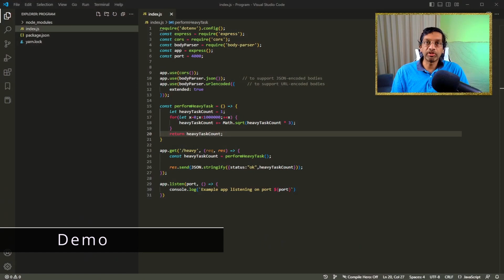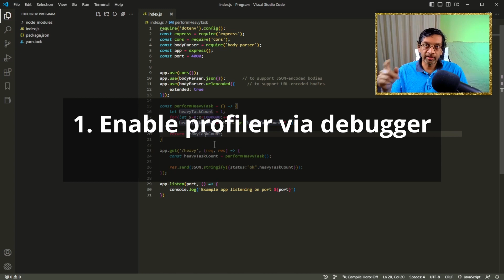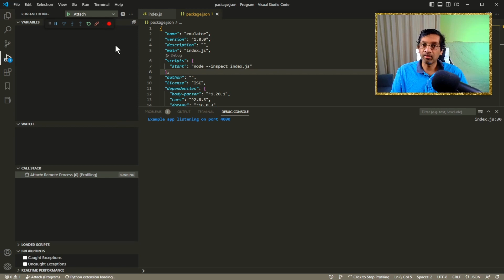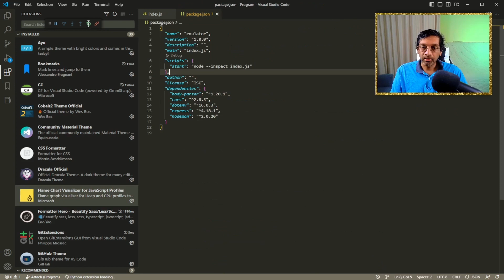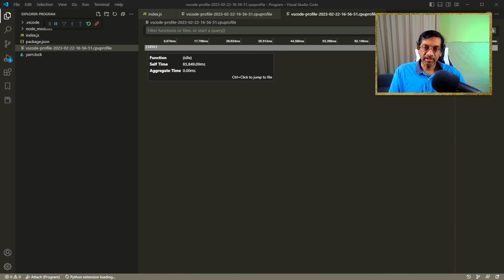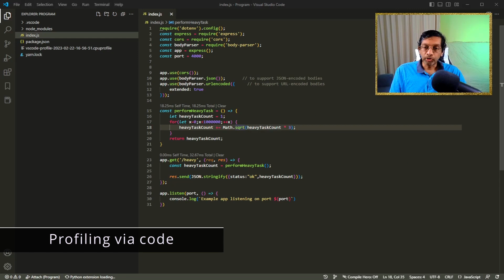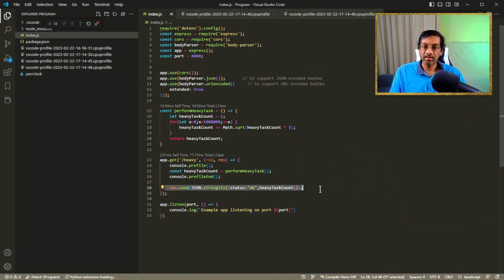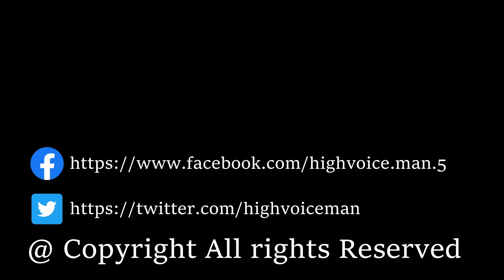Javascript NodeJS CPU profiling within visual studio code IDE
Javascript NodeJS CPU profiling within visual studio code. Profile nodejs without leaving the vscode IDE

Chapters:
0:16 Introduction
0:56 Demo
1:41 Profiling via debugger
6:07 Profiling via code
7:54 Summary